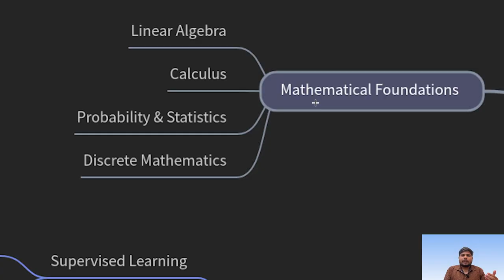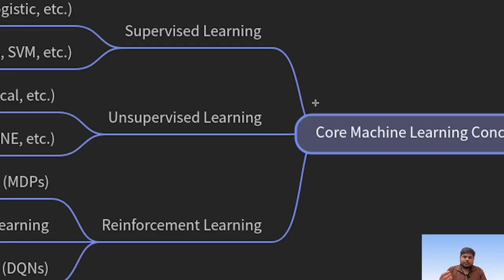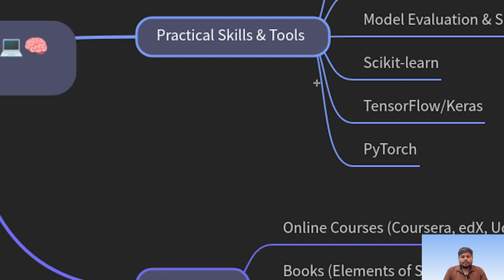Introduction to the course | complete machine learning course in Telugu | part 1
Welcome to the first video of our complete Machine Learning course in Telugu! In this video, I’ll walk you through what to expect from the course — from foundational concepts to real-world machine learning projects.
This is not just a theory class. We will go deep into:
📊 Mathematics behind algorithms
💻 Python programming with hands-on implementation
✅ Step-by-step learning path from basics to advanced
💡 Real-life examples and practical mini-projects
Whether you're an engineering student, a job seeker, or just curious about AI & ML — this course is for you. And the best part? It's completely in Telugu so you can learn complex topics in your own language!